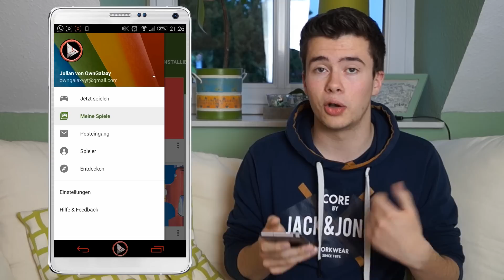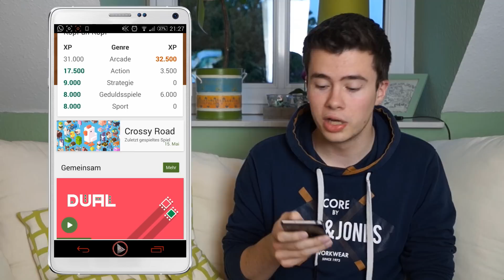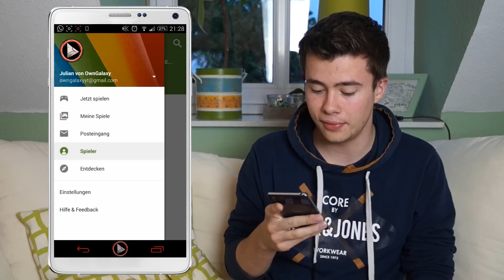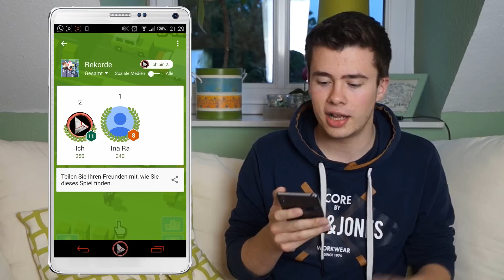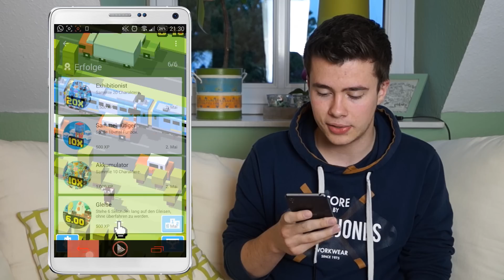Was taugt Google Play Spiele? | Test & Erklärung | deutsch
Google Play Spiele Account:
⇨ Julian von OwnGalaxy

Mein aktuelles Smartphone:

Mein aktuelles Smartphone:

Meine Spiegelreflexkamera: